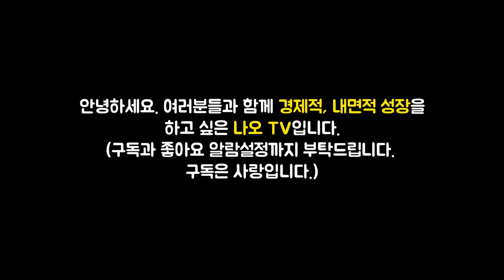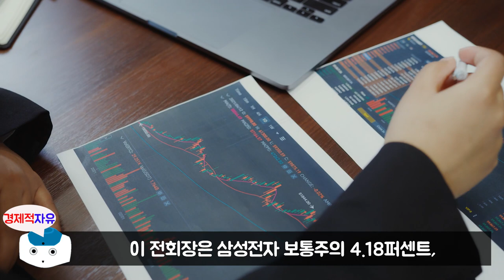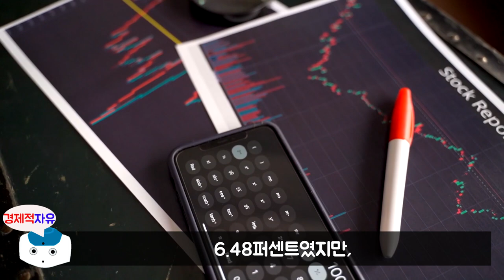아직도 삼성전자를 반드시 사야하는 이유 l 주식투자 절대원칙 #3 (삼성전자, 주식농부, 박영옥, 원조개미)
이번 영상은 박영옥 저자의 '주식투자 절대원칙' 책에 대한 북튜브입니다. 늘 함께 성장하는 채널이 되겠습니다. 피드백 주시면 언제나 환영합니다. ^_^

👉저자소개(박영옥)
‘한국의 워런 버핏’이자 ‘주식농부’로 널리 알려진 대한민국을 대표하는 최고의 주식투자자. 현대투자연구소 대신증권, 국제투자자문 펀드매니저를 거쳐 1997년 서른일곱의 나이에 교보증권 압구정지점장을 역임했다. 2001년부터 전업투자자로 활동하기 시작했고, 사업가 마인드와 주인정신에 입각해 투자하는 농심(農心)투자 철학을 바탕으로 10년 이상 연 50퍼센트 이상의 투자수익률을 거두면서 주식농부로 널리 알려졌다. 2006년 투자회사 ㈜스마트인컴을 설립한 뒤 경영 컨설팅과 투자 업무를 병행해 오고 있다. '매일경제', '한국경제', '아시아엔' 등 다수의 매체에 글을 연재하며 투자 철학을 전파했고, 저서 《주식, 농부처럼 투자하라》, 《얘야, 너는 기업의 주인이다》, 《주식투자자의 시선》, 《돈, 일하게 하라》, 《주식회사의 약속》 등을 펴내며 행복한 투자자가 되는 방법을 소개했다.
저자는 지금의 자리에 오르기까지 숱한 시련을 견뎌야만 했다. 1998년에는 IMF 사태의 여파로 어머니와 함께 살던 집까지 팔고 사글세를 전전하기도 했다. 그러다 2001년 전업투자자로 나서 9.11 테러 당시 단기간에 폭락한 주식들을 매수했고, 1년도 지나지 않은 시점부터 큰 수익을 내기 시작했다. 위기 너머 기회를 보는 혜안과 농사짓는 마음으로 꾸준히 투자하고 기업과 동행하여 2015년 5퍼센트 이상 투자한 기업의 지분가치가 2,000억 원을 넘기도 했다.
그는 투자자로서 ‘농부의 마음으로 투자하라’는 자신의 농심투자 철학을 몸소 증명해왔으며 이를 기반으로 최근 30여 년 투자 인생의 정수를 담은 ‘주식투자 10계명’을 완성했다. 현재는 ‘일가일사(一家一社, 한 가족 한 기업 갖기)’ 캠페인 등을 통해 대한민국의 건강한 투자 문화를 조성하는 데 앞장서고 있다. 비단 투자자들만이 아니라 기업 경영자들이 그에게 조언을 구하고 그의 말에 귀를 기울이는 이유다.

👉예스24 '주식투자 절대원칙' 책구매 주소

🔹참고서적🔹
주식투자 절대원칙(박영옥 지음), 출판사 - 센시오